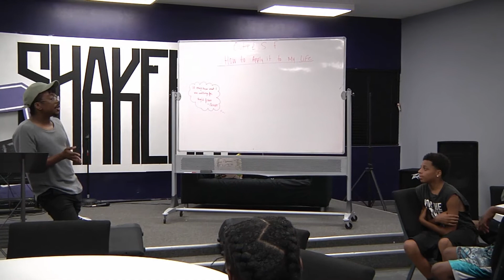LUMJTV Real life Discussions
I went to The Center of Manifestations in Tampa lastnight to get footage of Emjay, im interviewing him and to my surprise his Youth group had an amazing discussion about our society as BLACKS and minorities.